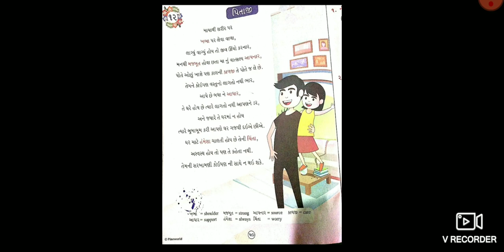std 7 કવિતા 12 પિતાજી